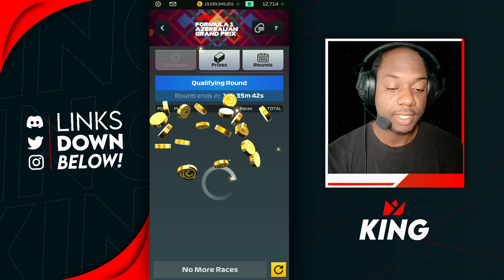F1 Clash | New Season Date Announced And Gp Qualifiers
F1 clash Azerbaijan Grand Prix we kick of f1 clash 2022 grand prix using f1 clash gp strategy to make our way in the champions gp check out our f1 clash 2022 tips to help you get your best f1 clash 2022 gp results especially in the champions gp we also added how to make changes to your Assets trading as well check it out.

is,f1 multiplayer
is,f1 mobile racing free,f1 2016 mobile game android apk,f1 mobile racing game guardian,f1 mobile racing game apk,f1 mobile gamesf1 2016 mobile game apk,which is the best f1 game,f1 clash,f1 clash 2021,f1 clash.